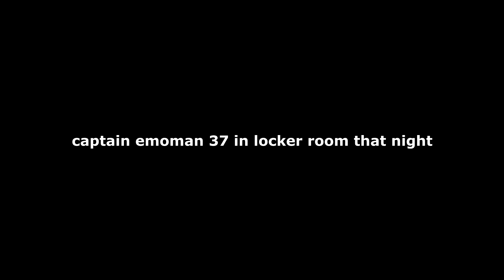captain emoman37 and his ptsd